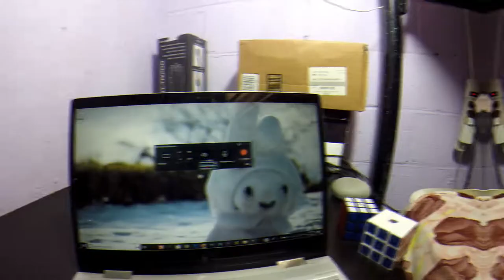Como Hacer que tu Micrófono TAKSTAR funcione en cualquier computadora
Como Hacer que tu Micrófono  TAKSTAR  funcione en cualquier computadora,  si no te funciona por el puerto jack te daré una manera de cómo funciona este micrófono para que puedas hacer tus videos de YouTube.

Este video fue realizado en una computadora  HP envy x360 🕵️‍♂️  puede pasarte a ti también,  el caso en tu computadora  de  esta misma manera que mostré también puedes resolverlo, no importa el editor de videos que utilices siempre hay que configurar el microfono.